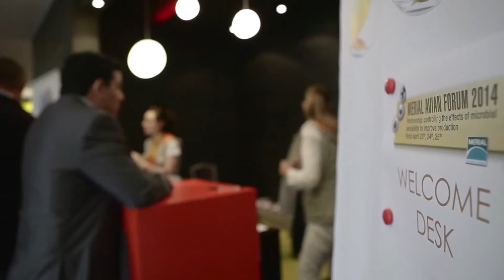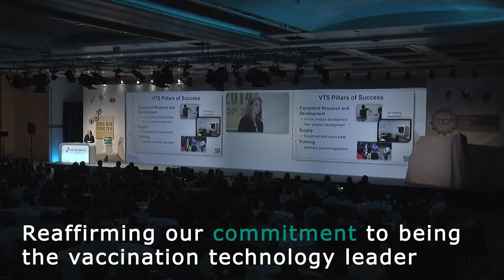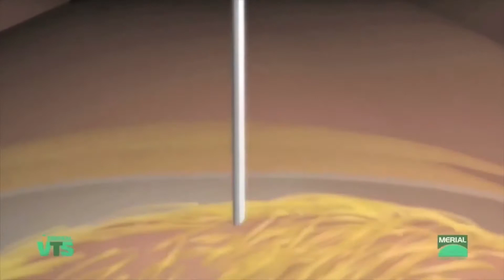VTS là gì? Nhân viên hỗ trợ thiết bị chăn nuôi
VTS là Vaccination Technology Services chuyên trách của Merial